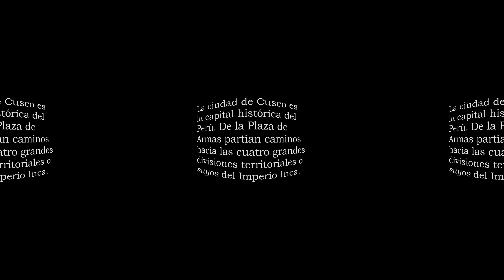Paisaje Sonoro —360 Ambisonics— Cusco (1/5) Plaza de Armas [Noviembre 2020]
[English Below] El proyecto Memoria Inmersiva contribuye a la preservación del patrimonio cultural —material e inmaterial— del Perú. La preservación de escenarios visuales 360 y paisajes sonoros 3D, en formatos multisensoriales, es importante para transmitir a las nuevas generaciones la experiencia de recorrer los espacios históricos del Perú en nuestra actualidad.

Nuestra colección contiene varios videos inmersivos de aproximadamente 5 minutos cada uno. Nuestros registros iniciaron en febrero de 2019. Hasta ahora hemos publicado contenidos de las ciudades de Arequipa, Cusco y Lima. Para la captura utilizamos una cámara Insta360 OneX, un micrófono Sennheiser AMBEO VR y una interfaz Zoom F8. La edición de audio ambisonics y video 360 fueron realizados utilizando IEM Plug-in Suite y Adobe Premiere.

Recomendamos usar audífonos para una mejor experiencia auditiva espacial. También recomendamos utilizar "Google cardboards" o "head-mounted displays" para incluir los movimientos de la cabeza en la audición durante la exploración interactiva del espacio.

Este video reproduce el paisaje sonoro inmersivo de la Plaza de Armas de Cusco, registrado alrededor de  las 4 pm del día domingo 29 de noviembre de 2020. La ciudad de Cusco es la capital histórica del Perú. De la Plaza de Armas partían caminos hacia las cuatro grandes divisiones territoriales del Imperio Inca. Con una extensión de 23000 metros cuadrados, esta antigua sede de fiestas y ceremonias recibía el nombre de Haukaypata que significa “plaza de deleites y holgura”. Alrededor de la pileta de hierro fundido (1872), sosteniendo el monumento al inca Manko Qhapaq, escuchamos la interacción de lugareños y visitantes.

Dirección: César D. Salvador.
Registro de Video 360 y Audio Ambisonics: César D. Salvador.
Edición de Video 360 y Audio Ambisonics: Julio Alarcón.
Guión Literario: Lisset Orihuela Ascarza.
Agradecimientos:
- Grupo TAS - Universidad Nacional Mayor de San Marcos
- Tohoku University
- Japan Society for the Promotion of Science (JSPS).

Perception, Perú.

[English] The Immersive Memory project contributes to preserving the tangible and intangible cultural heritage of Peru. The preservation of 360 visual scenarios and 3D soundscapes, in multisensory formats, is important for conveying to new generations the experience of touring the historical spaces of Peru today.

Our collection contains several immersive videos of approximately 5 minutes each. Our records started in 2019. We have so far published content from the cities of Arequipa, Cusco, and Lima. For the capture, we used an Insta360 OneX camera, a Sennheiser AMBEO VR microphone, and a Zoom F8 interface. The edition of ambisonics audio and 360 video was done with IEM Plug-in Suite and Adobe Premiere.

We recommend wearing headphones for a better spatial listening experience. We also recommend using Google cardboards or head-mounted displays to include the head movements in hearing when interactively exploring the space.

This video plays back the immersive soundscape of Cusco city main square, captured around 4 pm on Sunday, November 29, 2020. The city of Cusco is the historical capital of Peru. Roads to the four great territorial divisions of the Inca Empire, the four Suyos, started from the Plaza de Armas. With an area of 23000 square meters, this old venue for parties and ceremonies received the name of Haukaypata, which means "square of delights and ease". Around the cast-iron water fountain (1872), supporting the monument to the Inca Manko Qhapaq, we listen to the interaction of locals and visitors.

Director: César D. Salvador.
Audiovisual capture: César D. Salvador.
Audiovisual edition: Julio Alarcón.
Literary script: Lisset Orihuela Ascarza.

Perception, Peru.